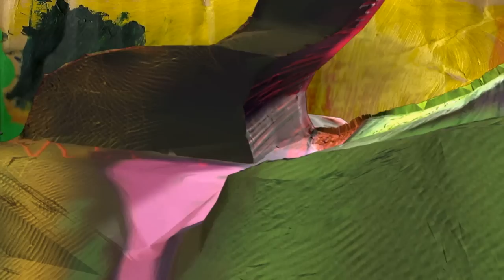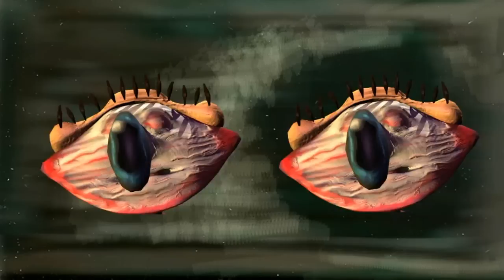"Gonzo and the Velocipede" episode 1/3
Music  composed by Neil Anderson-Himmelspach.
performed by Duo Fujin, Misty Theisen and Marc Ballard.
animation by Dax Norman.